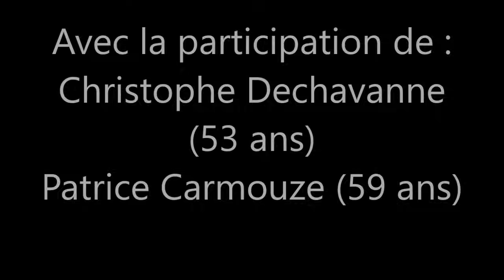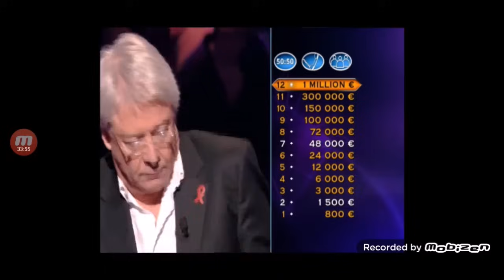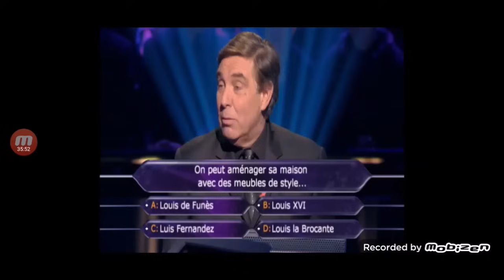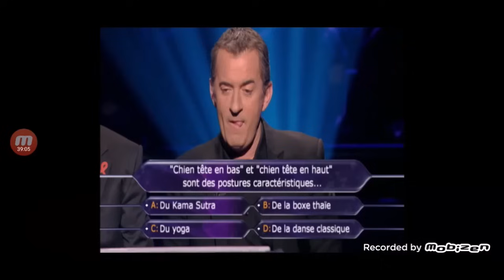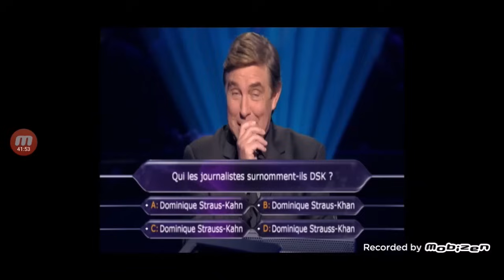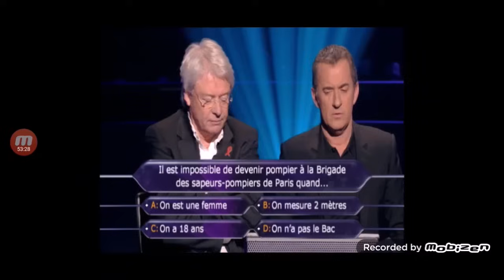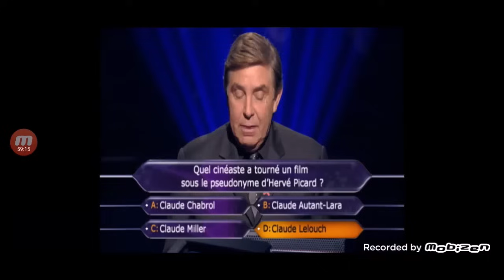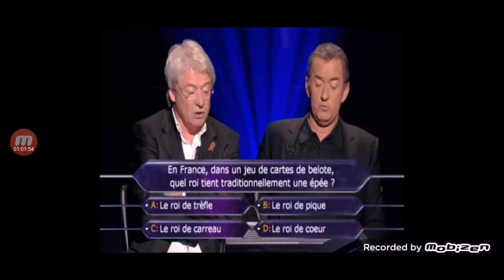Qui veut gagner des millions ? Christophe Dechavanne et Patrice Carmouze 02/04/2011